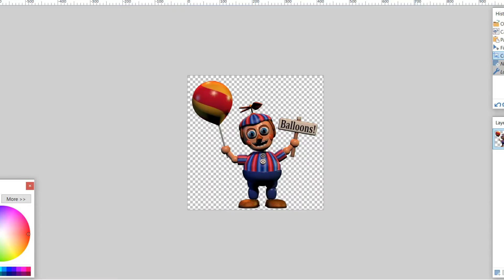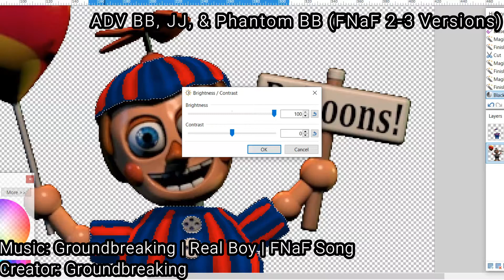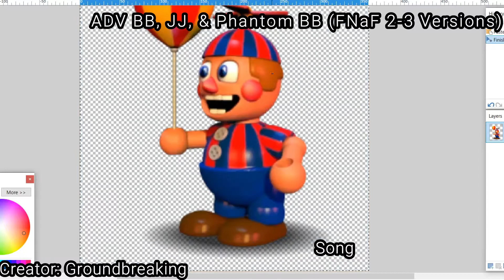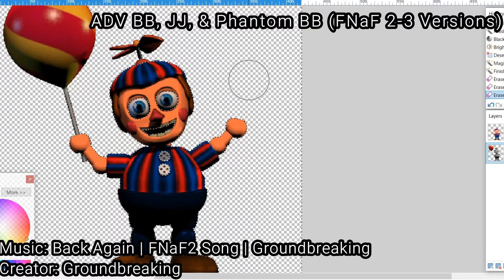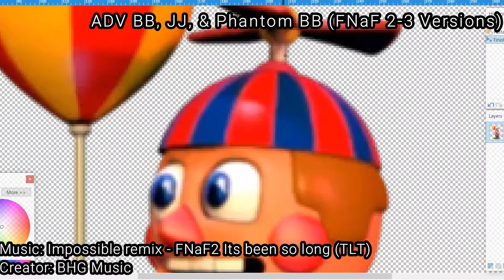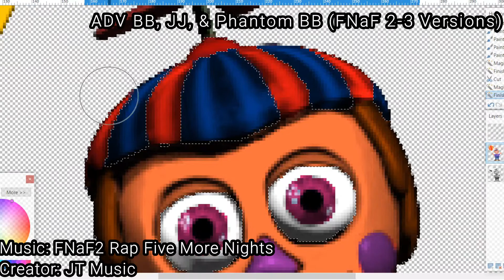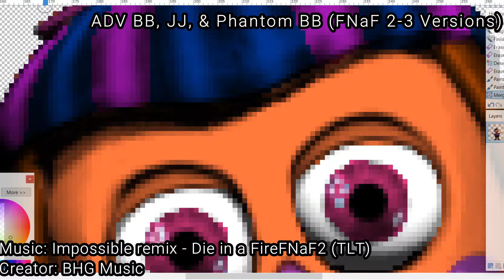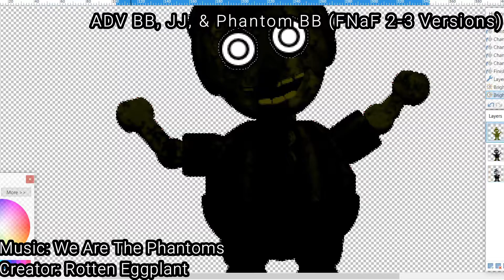Making Adv BB, JJ, & Phantom BB (FNaF 2-3 Versions)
Today, I am going to make Adv BB, JJ, & Phantom BB from FNaF World as their original FNaF 2 & 3 Versions.